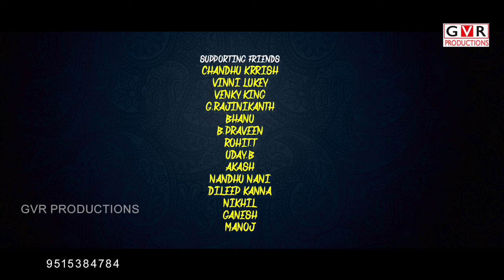Naa Yendi Konda Neevani Folk Song | Latest Folk Song 2022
Director & Producer : GVR (Venky)
Casting:  Parvathi Mahesh & Rajeshwari
Lyrics : Babu Gaddam
Singer: Bhavani Ganapuram
Dop : Naresh velpula
Editor : Ashok Boge
Channal Creation & Promotion : Amar Reddy 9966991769
▪️ Supporting Team ▪️
Gaddam Srinivas Reddy
Mittapally vijay
Undadi Madhu